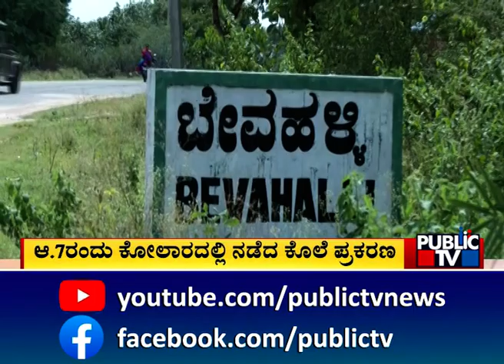Police Dog Raksha Finds A Murder Accused In Just 24 Hours | Kolar | Public TV